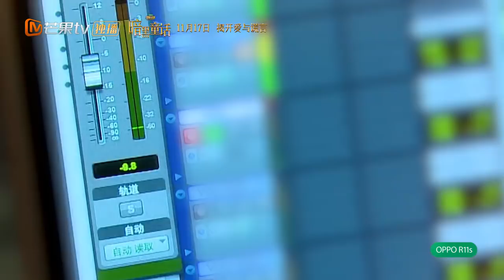《明星大侦探3》精彩看点：魏大勋王源最新单曲《童话镇》 Who's The Murderer S03 【湖南卫视官方频道】